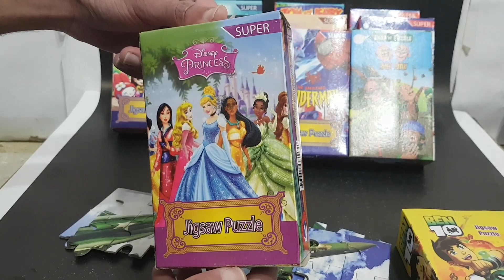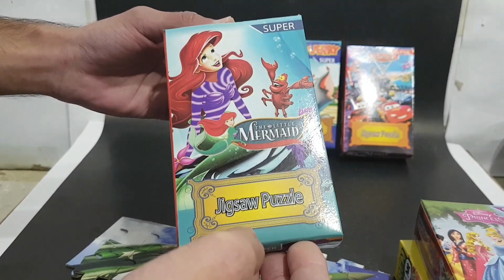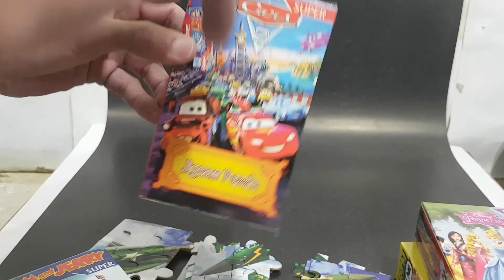Jigsaw Puzzle Cars, Ben 10 Spiderman Sofia Motu Patlu Superman Little Mermaid Princess Hello Kitty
To order from Daraz